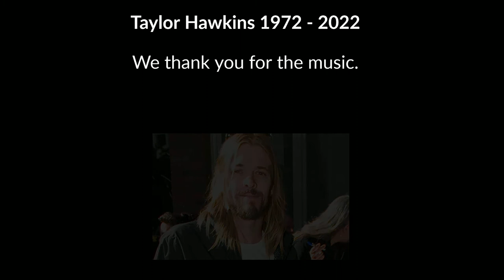Thirteen:13 - Band Stage Setup - Soundcheck - My Hero - Foo Fighters - Johns Place 03/26/2022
Here is a time lapse video that Brendan (our bassist) put together of our band setting up before a show. We decided to soundcheck My Hero in tribute to Taylor Hawkins and then performed it at the end of the show. We played Johns Place that night on March 26, 2022 in Fort Mill, SC.

Thirteen:13

Mark Lyons - Vocals
Jimmy Martin - Lead Guitar
Andy Williams - Guitar/Vocals/Keys
Brendan Hughes - Bass
Scott Campbell - Drums